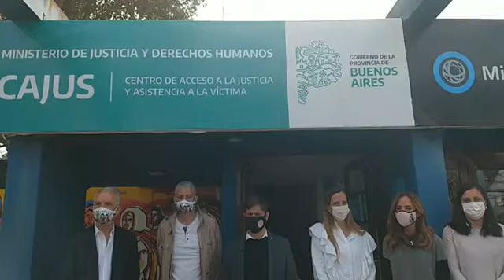INAUGURACION CENTRO DE ACCESO A LA JUSTICIA